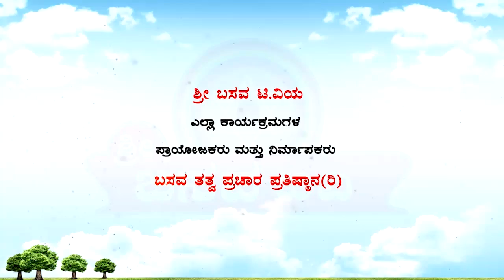Sri Basava Tv- Pravachana- Speech- Indumathi Salimath- Ep 04